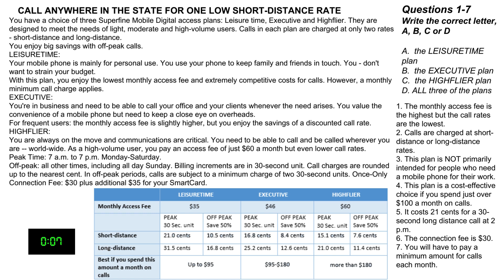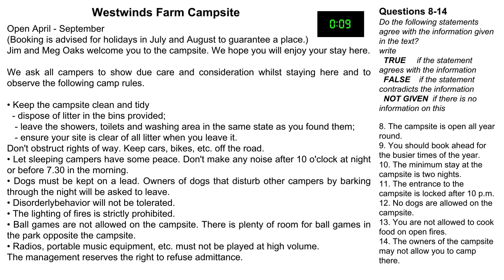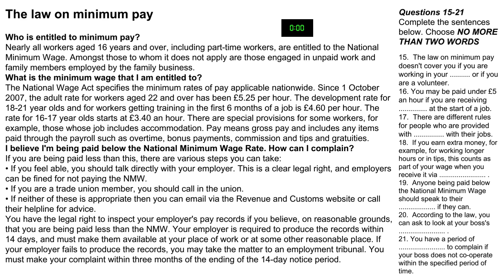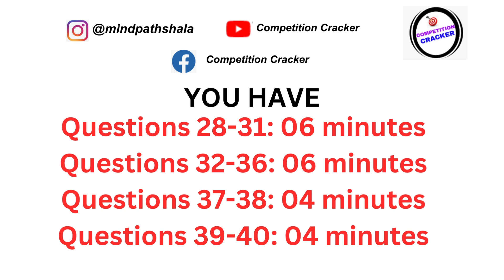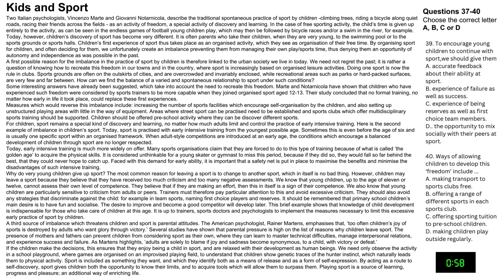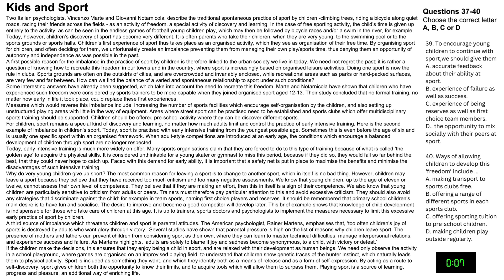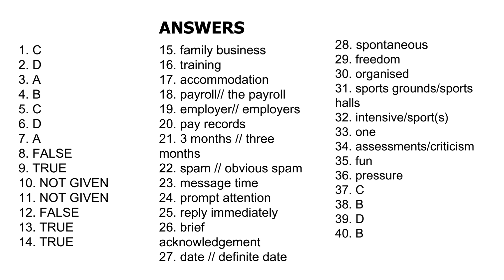ielts reading practice test 2023 with answers | 24 december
Interested in taking the ielts reading practice test in december 2023? Want to brush up on your general training? Well, we've got you covered! In this video, we'll offer you the ielts reading practice test with answers, so you can practice your reading skills in preparation for the ielts test.

Don't miss out – join us in this ielts reading practice test with answers general training december 2023 ! We hope you enjoy the video and find the practice tests helpful as you head to take your ielts test in december 2023!

ielts reading practice test with answers general training
ielts reading practice test with answers december 2023
ielts reading practice test 2023 with answers | ielts december prediction
ielts test prediction december 2023

new impressions bring controversy reading answers

Comment your IELTS reading score!!

You can have access to more such reading practice test for FREE. They are like a mock test for IELTS reading practice general training module in 2023.